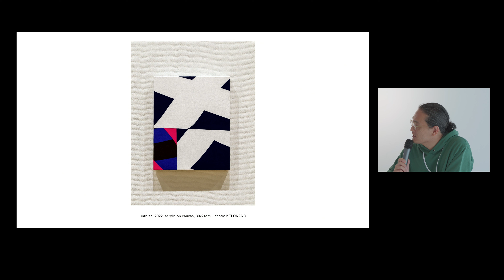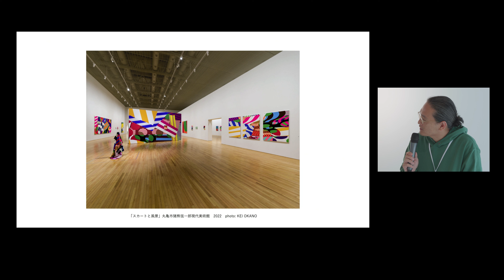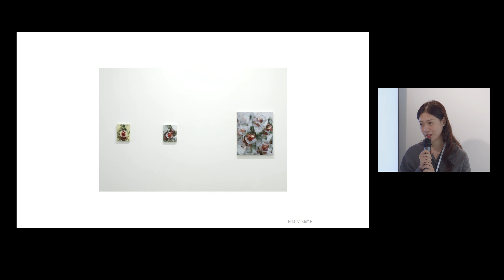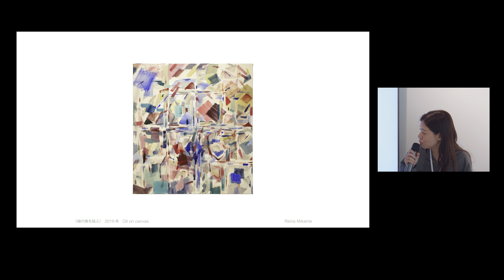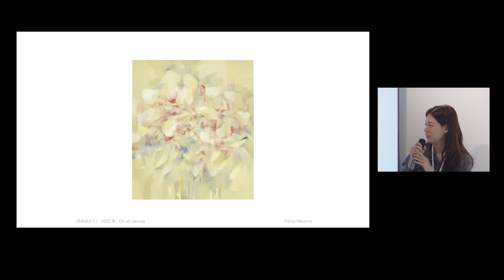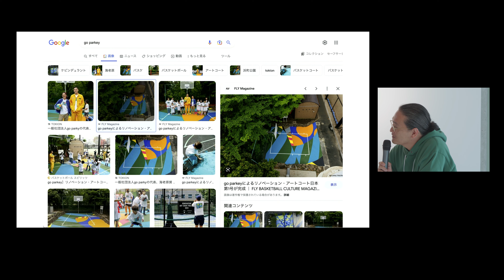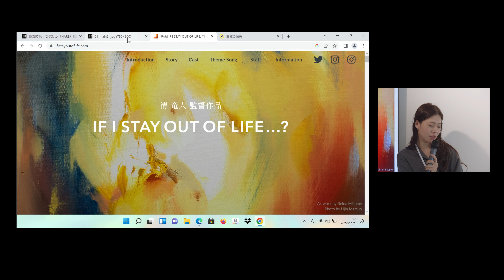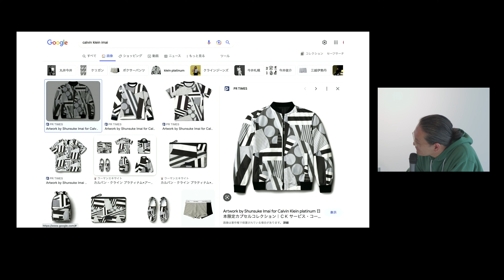[ACK Talks 02] Artist Talk: 今、ペインティングとは An Examination of Painting Today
ACK Talks 2022/11/18
「Artist Talk: 今、ペインティングとは」

メディアアートや、バイオアート、そしてNFTアート…「アート」と呼ばれる領域は日々拡大し、私たちにこれまでに観たことのないような風景や世界を見せてくれます。こうした様々な形がある中でもいまだ私たちを、アーティストを魅了して止まない「ペインティング」。これまで何千、何百年と続いてきたにもかかわらず、常に新しい展開を見せ、私たちの感性を刺激し続ける理由について、また現代におけるペインティングの意義や可能性について再考します。

登壇者：
保坂健二朗（滋賀県立美術館ディレクター（館長））、
今井俊介（美術作家）、三瓶玲奈（画家）

“Artist Talk: An Examination of Painting Today”

From media art and bio art to NFTs, the scope of what can be called “art” grows by the day, and shows us vistas and worlds that have not been seen before. Of all these many forms, there is still one that holds everyone, artists and otherwise, rapt: the painting. Despite carrying on for hundreds, thousands of years, it continues to evolve in new ways, inspiring our sensibilities. This talk will rethink the reasons behind this and the possibilities and significance of painting in the present day.

Speakers:
Kenjiro Hosaka (Director of Shiga Museum of Art)
Shunsuke Imai (Artist)
Reina Mikame (Painter)